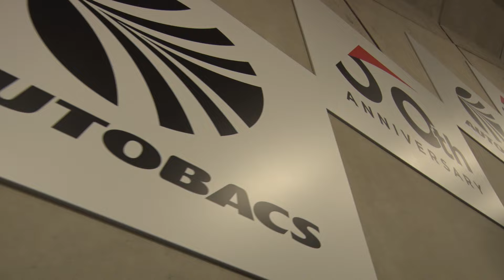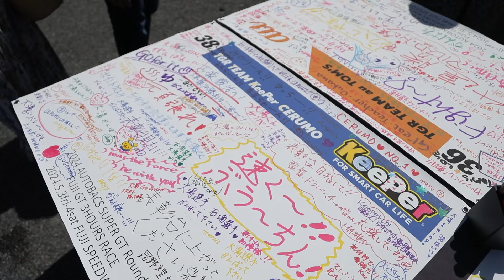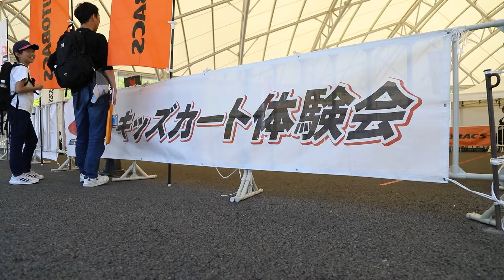【大会振り返り！】2024 AUTOBACS SUPER GT Rd.2 富士 サーキットレポート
現地の興奮そのままにお届けします！
イベント広場の様子や、ピットウォーク、もちろん決勝レースまで。
SUPER GTのサーキット観戦の楽しさを余すところなく大公開！

★皆様からのコメントをお待ちしています。この動画がよかったと思った方は、

2024 AUTOBACS SUPER GT Round2　FUJI GT 3Hours RACE

≪≪SNSでの動画のリンクのシェア大歓迎！！≫≫
一緒にSUPER GTを盛り上げましょう！！

＼SUPER GTの情報が毎週あなたのスマホに届く！／
『SUPER GT SQUARE LINE公式アカウント』の友だち追加はお済みですか？

＼入会特典いっぱいの公式ファンクラブ！／
SUPER GTサポーターズクラブ入会受付中です！
▼入会について詳しくはこちら

≪SUPER GTレースアンバサダー≫
▼【SUPER GTレースアンバサダー結集！】チームスポンサーステージ

≪ピエールなべじゅん with Mii スペシャルトークショー≫
【ゲスト野尻智紀選手・千代勝正選手・中山雄一選手】予選日夕方のお楽しみ！ピエールなべじゅん with Miiトークショー！～2024 AUTOBACS SUPER GT Rd.1 岡山～

≪バーチャルグリッドウォーク≫

≪SUPER GTのエンジンサウンドを堪能！≫
▼エンジンサウンドマニアに捧げる！SUPER GTエンジン音の匠（たくみ）～2024 公式テスト富士編～

≪セーフティカードライバーのヒミツにせまる！≫
▼【レースの裏側】突撃インタビュー！！

★★SUPER GT SQUARE★★
「SUPER GTって面白い！サーキットでSUPER GTを観たい！」